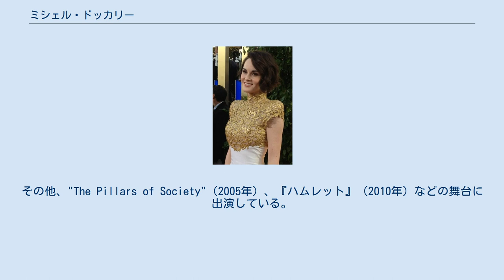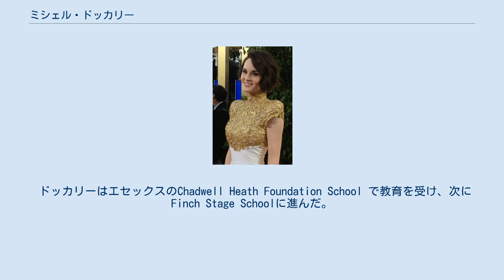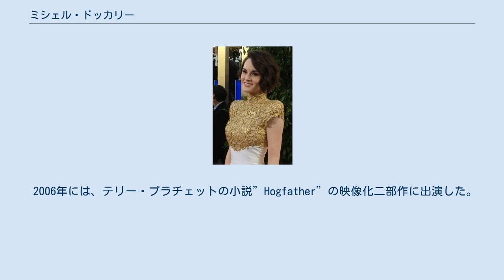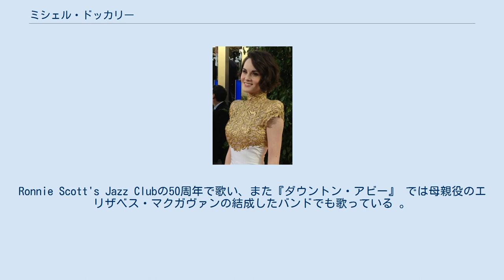ミシェル・ドッカリー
ミシェル・ドッカリー (英語: Michelle Dockery, 1981年12月15日 - ) は、イギリスの女優、歌手である。
2010年から2015年までITVで放送されたTVドラマシリーズ『ダウントン・アビー』のメアリー・クローリー役でもっともよく知られ、エミー賞およびゴールデングローブ賞にノミネートされた。
 2004年の舞台 "His Dark Materials" でデビューした。
2007年の舞台『ピグマリオン』のイライザ役により、Evenng Standard Award にノミネートされた。
2009年の舞台『太陽に灼かれて』により、ローレンス・オリヴィエ賞の助演女優賞にノミネートされた。
その他、"The Pillars of Society"（2005年）、『ハムレット』（2010年）などの舞台に出演している。
また、『ハンナ』、『アンナ・カレーニナ』、『フライト・ゲーム』などの映画に出演している。
 2016年からはTNTのドラマシリーズ "Good Behavior" で主演を務め、麻薬中毒およびアルコール中毒で犯罪常習者のシングルマザーを演じている。
 1981年12月15日にロンドンで生まれた。
ルイーズ、ジョアンの二人の姉がいる。
父のマイケル・フランシス・ドッカリーはアイルランド生まれであり 運転手から測量技師となった 。
母のロレインはイースト・ロンドン生まれである。
 ドッカリーはエセックスのChadwell Heath Foundation School で教育を受け、次に Finch Stage Schoolに進んだ。
その後はギルドホール音楽演劇学校に進み、2004年に卒業した。
 ドッカリーは National Youth Theatreの一員であり, ギルドホール音楽演劇学校で学んで金メダルを獲得し、2004年にはロイヤル・ナショナル・シアターでの "His Dark Material" でデビューを飾った。
 2006年には、"Pillars of Society" での演技に対して "Ian Charleson Award" を得た。
 『太陽に灼かれて』ではローレンス・オリヴィエ賞の助演女優賞にノミネートされた。
Peter Hal製作の 『ピグマリオン』ではイライザを演じて二度目の "Ian Charleson Awards" を獲得し 、Evening Standard Awards の新人賞を2008年に獲得した。
2010年には『ハムレット』でオフィーリアを演じジョン・シムと共演した。
 2005年、『荊の城』でテレビでのデビューを飾った。
 2006年には、テリー・プラチェットの小説”Hogfather”の映像化二部作に出演した。
2008年にはChannel 4のThe Red Riding Trilogyに出演し、またBBCの "Waking the Dead" で暴行被害者を演じた。
2009年にはBBCで "Cranford" のクリスマス・スペシャル二部作に出演し、またBBCの "The Turn of the Screw" で主演を務めた。
 2010年から始まった、ジュリアン・フェロウズ製作の『ダウントン・アビー』でメアリー・クローリーを演じて人気を得た。
Southbank Award 新人賞にノミネートされた。
同番組は、2015年末までにシーズン6まで放送されて終了した。
同番組での演技に対し、エミー賞およびゴールデングローブ賞にノミネートされている。
2016年からはTNTのドラマシリーズ『Good Behavior』で主演を務めている。
2017年に配信されたNetflixのリミテッドドラマシリーズ『ゴッドレス』でも主演を務め、プライムタイム・エミー賞にノミネートされた。
 映画デビューは2011年の『ハンナ』であり、 シアーシャ・ローナン、ケイト・ブランシェットと共演した。
2012年の映画『アンナ・カレーニナ』に出演し、William Boydのスパイ小説 "Restless" のテレビ映画に出演した。
2014年には、『フライト・ゲーム』でリーアム・ニーソンおよびジュリアン・ムーアと共演した。
 ドッカリーはジャズ・シンガーである。
Ronnie Scott's Jazz Clubの50周年で歌い、また『ダウントン・アビー』 では母親役のエリザベス・マクガヴァンの結成し...